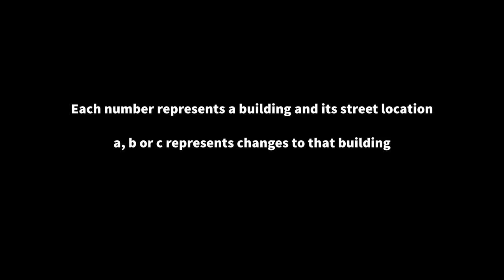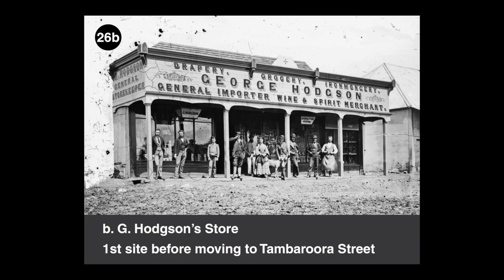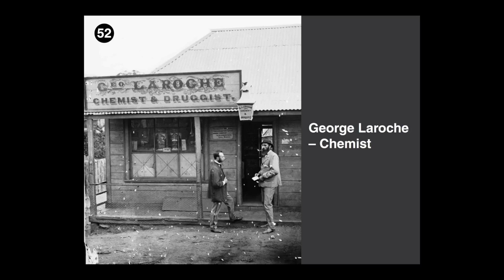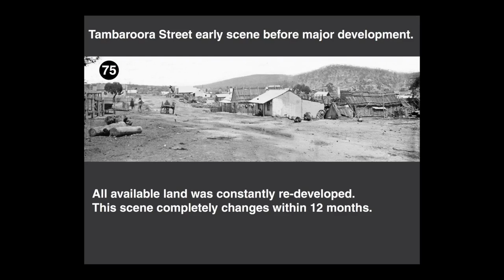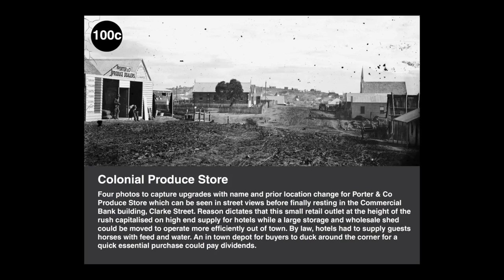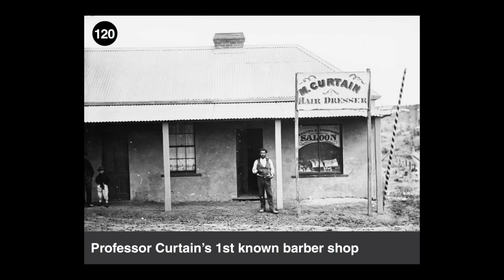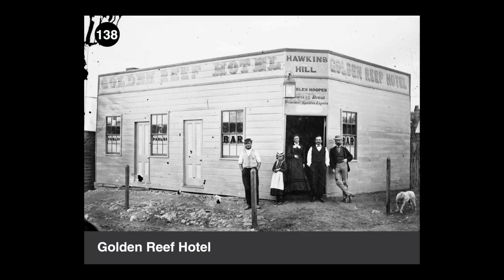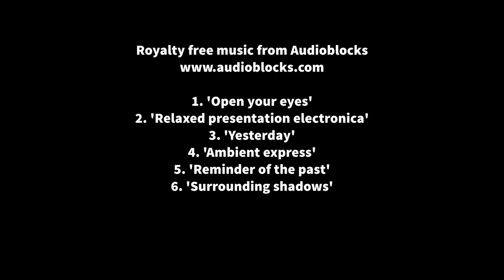Lets look back to an early time of a gold rush that shaped NSW - Hillend & Tambaroora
An early look back on the historic gold mining towns of Hill End and Tambaroora courtesy of History Hill living museum

Hill End - In the 1850s the Hill End area was known as Bald Hills. In 1860 a village was proclaimed, first as Forbes, then in 1862, it was altered to Hill End. In the early 1870s, Hill End took over Tambaroora as the main town in the area.

Bernhardt Holtermann with the 630lb rock containing more than 75 percent gold from Hill End, unearthed in 1872 Hill End owes its existence to the New South Wales gold rush of the 1850s, and at its peak in the early 1870s it had a population estimated at 8,000 served by two newspapers, five banks, eight churches, and twenty-eight pubs.

The town's decline when the gold gave out was dramatic: by 1945 the population was 700. At the 2006 census, Hill End had a population of 166, which now has dropped to 80 people during the year 2017.

In October 1862 the Telegraph line reached Hill End (Tambaroora) from Bathurst via Sofala, the Telegraph Office opened for telegraph messages bringing the remote town into instant contact with the rest of the Colony. Prior to this event, communications took 12 hours by the mail stagecoach to Bathurst.

After delays due to lack of materials a telephone line was installed into Hill End in 1914; after 60 years of Morse code telegraph messages, Hill End could now speak to adjacent towns and even Sydney if necessary.

In 1923 a telephone exchange was installed at the Hill End Post Office; before this calls could only be made by the Post Office to other towns. The exchange allowed new telephones installed in businesses and private homes to connect locally and to other towns.

Tambaroora - Up until the later part of 1852 the area near the junction of Golden Gully and Tambaroora Creek in the vicinity of the future Commissioners Camp later known as Camp Hill was referred to by correspondence and early miners as "The Stock Yards", another name associated with the future Town was Samuels Flat or Samuels Field, this was located immediately to the west of the Commissioners Camp between Golden Gully and Moonlight Gully/Creek and attracted rushes of miners with reports of gold being found there on more than one occasion. The 1852 Pastoral Map is annotated with "Samuels Flat" in the same area that a Stockyard was located, this Stockyard would have been Oakes Stockyard as it is mentioned by name in relation to rushes to the area.

The roads in the district which were already established for pastoral usage merged in the vicinity of the future town, the road later known as the Escort Track entered the town at Clarke Street, the road to Cummings and Bundy Stations was at Mcmahon Street. There was also the road to Dirt Holes Creek and its continuance to Louisa Creek (present day Hargraves) and Richardsons Point (present day Windeyer) on its way north to Mudgee. A deciding factor in the siting of the Commissioners Camp would be its central location to the surrounding local goldfields of the Lower Turon, Bald Hills Creek, Golden Gully, The Stock Yards, Tambaroura Creek, Dirt Holes Creek and Green Valley

This merging of tracks would have seen a concentration of those whose interest was in commercialization and not prospecting, hotels and stores soon occupied prime positions along the road between Golden Gully and Dirt Hole Creek with a scattering of Hotels and Stores in each of the local goldfields. Throughout 1852 an inrush of miners and associated industries saw the name Tambaroora Proper appear as a reference to this area, the "Proper" initially being added to distinguish it from the area of the same name.

The town was a major hub for the gold mining and supporting industries in the district, its significance declined in the late 1860s when alluvial mining waned and later at the beginning of the 1870s when the focus moved from alluvial mining to reef mining on Hawkins Hill and around the young pup Hill End.

1. 'Open your eyes'
2. 'Relaxed presentation electronica'
3. 'Yesterday'
4. 'Ambient express'
5. 'Reminder of the past'
6. 'Surrounding shadows'